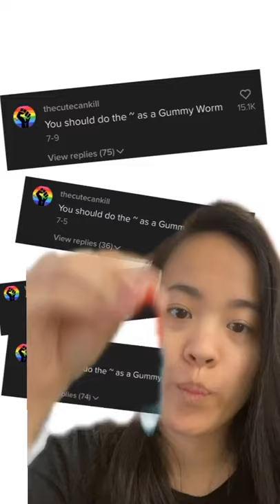Making a Gummy Worm Keycap for the "~" Key | Food Keyboard Series (Day 46)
Day 46 - eeny, meeny, miny, moe ~